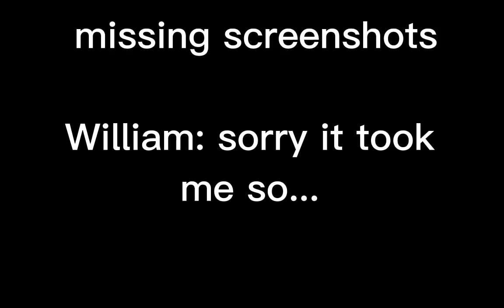thanks for filling me in! | ft. william. A, vincent. A, Vanessa. A |so many mistakes in this vid💀